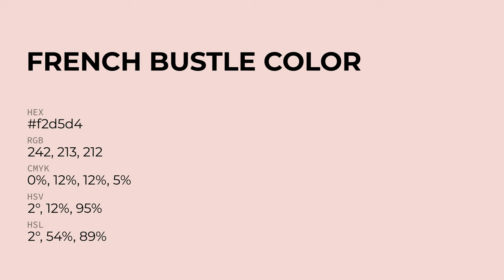French Bustle color f2d5d4 hex Cool Red color f2d5d4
What color is French Bustle ? f2d5d4 hex, Cool Red color f2d5d4

Hex f2d5d4 Color Code is also known as French Bustle color